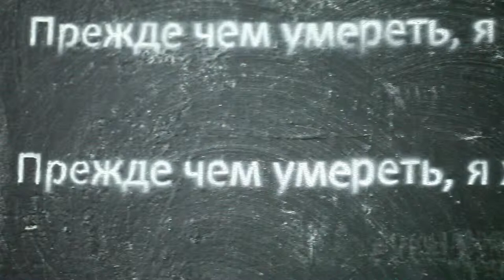JoshXo&Hairfucker Tattoo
How we got Hairfucker tattoos by Marina Goncharova and Dasha Kudri